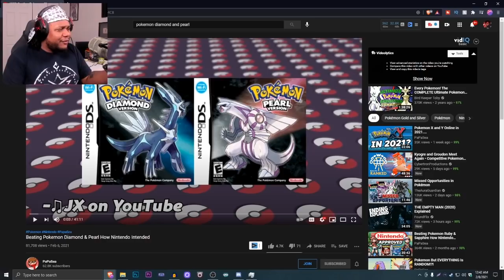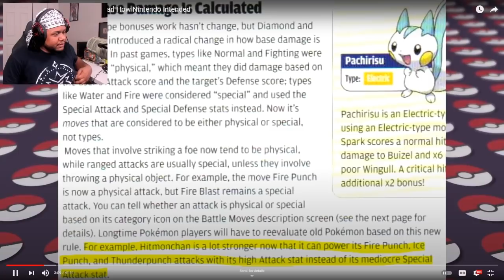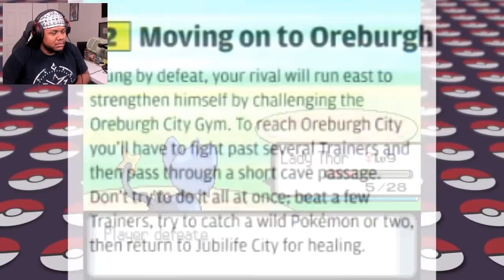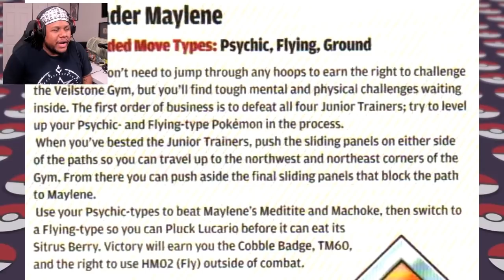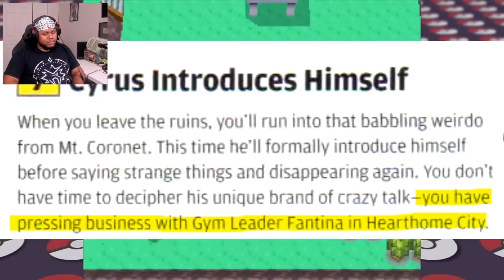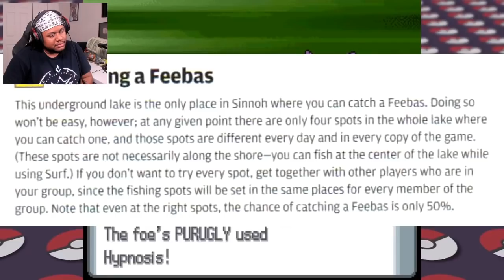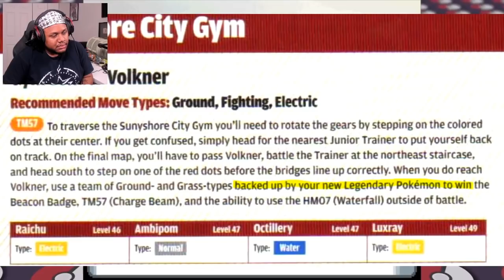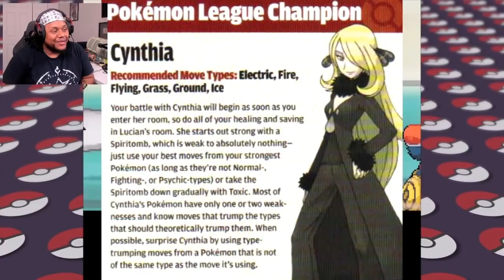Beating Pokemon Diamond & Pearl How Nintendo Intended REACTION!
"Pokemon Diamond and Pearl are my personal favorite Pokemon games, and right now there's plenty of rumors that a Diamond and Pearl remake will come to the switch! Today we will be beating Pokemon diamond as Nintendo Intended, using the official Nintendo Power guide for this game released in 2007! Let's hammer away at the Sinnoh region and become the champion!" - PaPaSea.

If anybody is interested in supporting the channel financially, here are some ways to do so;